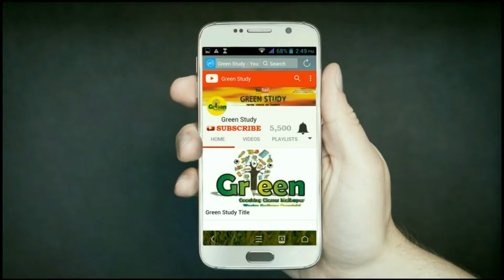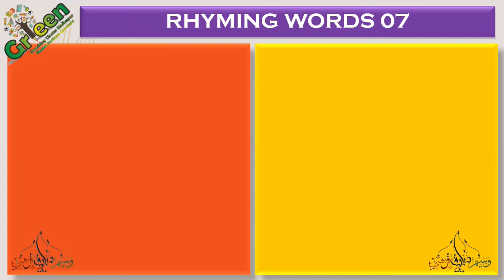25 Rhyming words 07 | English Rhyming Words Part 07 | Poems | Rhymes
25 English Rhyming Words Part 07
this is good for remember rhymes.